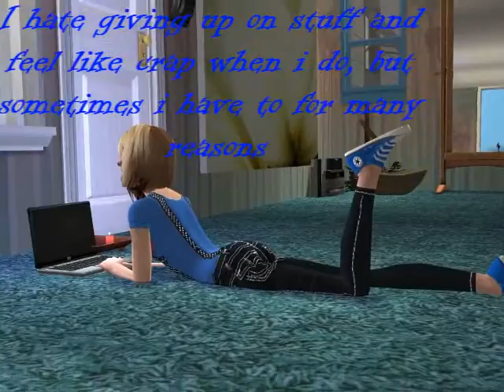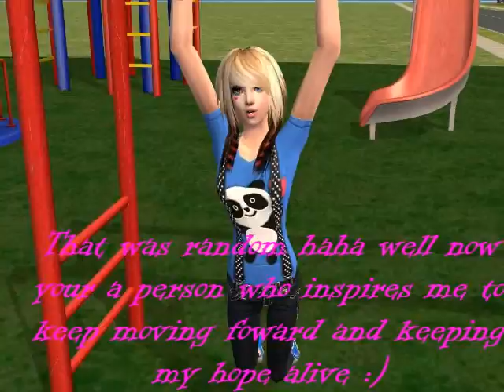DreamsDieFirst Audition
heres my audition, i hope you enjoy it! And if i dont get in i understand, its cool ;)
btw i forgot to mention that im dorky and nerdy haha and sorry about the words maybe being hard 2 read...i just really like blue ;)

*song: The Ready Set-Drain Notes*